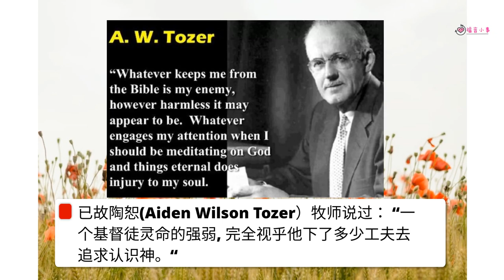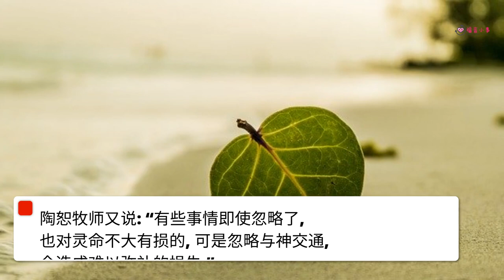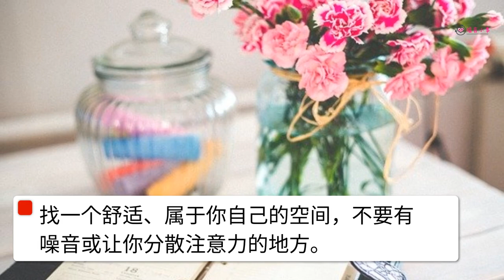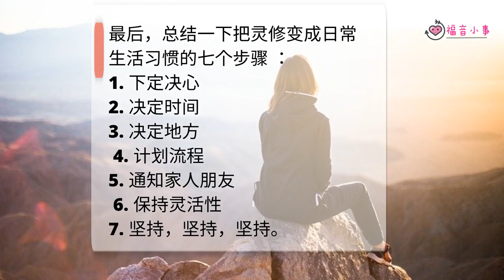4/2020 把靈修輕鬆變成日常生活習慣的七個步驟 l 裝備生命